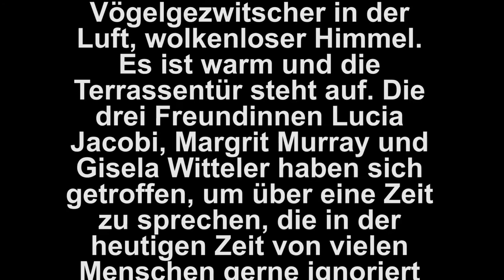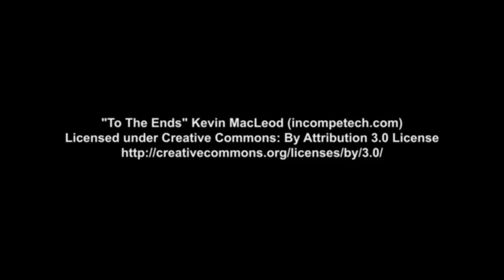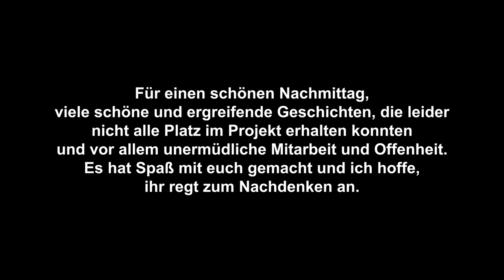Zeitzeugen - Das Dritte Reich in Bochum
Drei Zeitzeugen berichten über ihre Kindheit im nationalsozialistischen Bochum. Ein Projekt von Alexander Elbracht-Hülseweh.